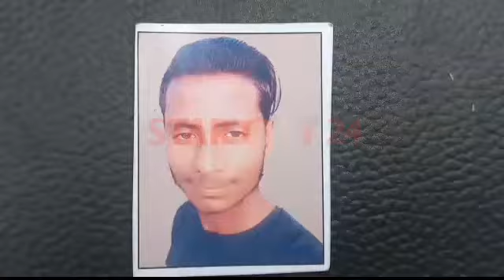चौथाई कुल्हि का एक युवक बीते 3 दिनों से हुआ लापता, परिजनों ने पुलिस से खोजबीन को लेकर लगाई गुहार